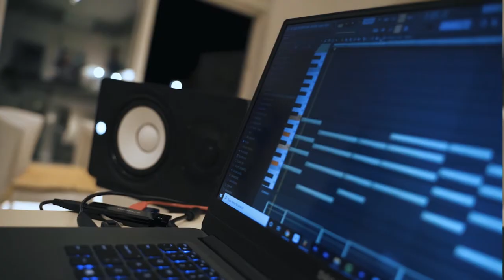[Drip SZN Trap] Gunna Type Beat 2022 "NATO"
⇴Buy this Beat (Instant Delivery)💰